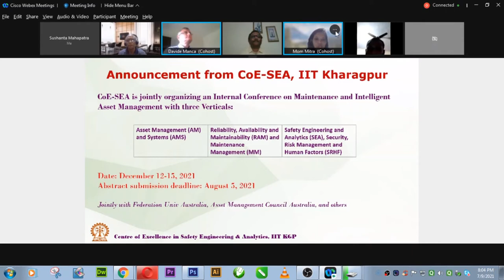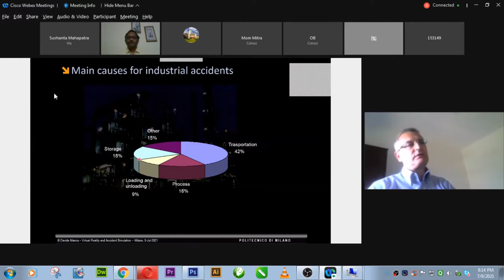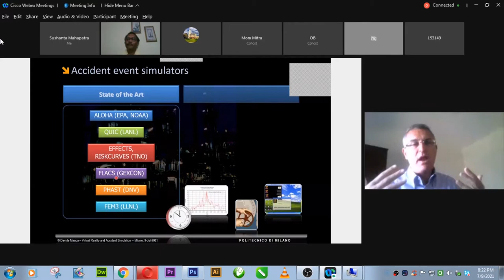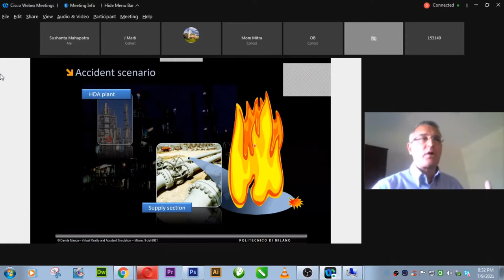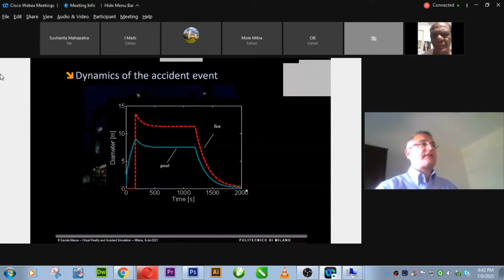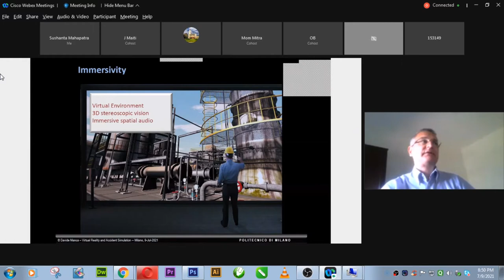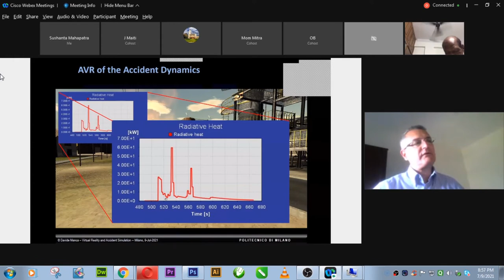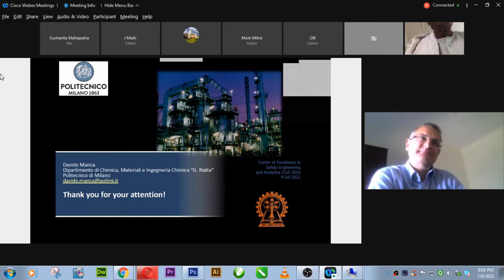Week 6 Weekend Talk on Safety Engineering, Management and Analytics (July 09, 2021)